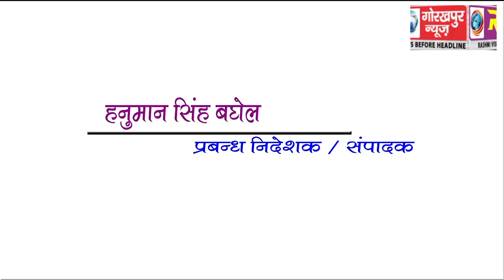GORAKHPUR NEWS Headline 2-03-2018